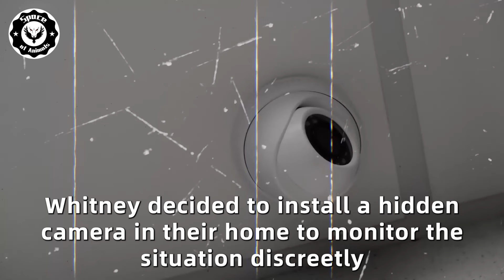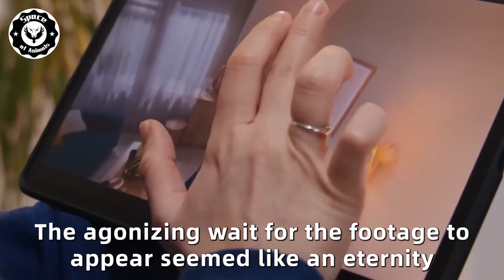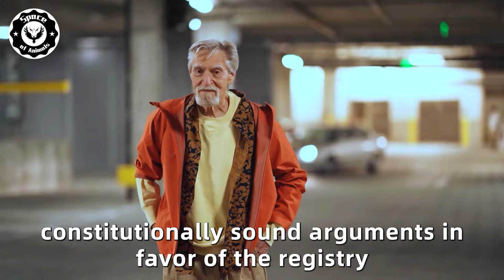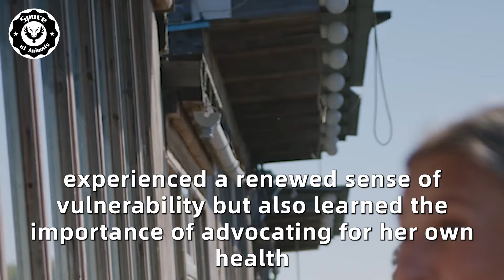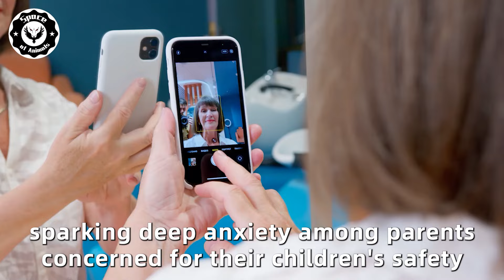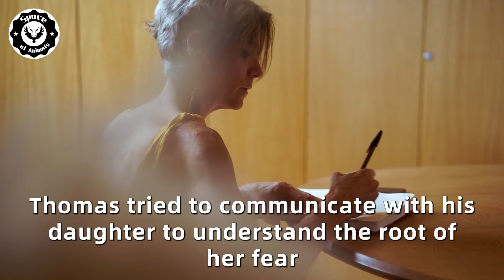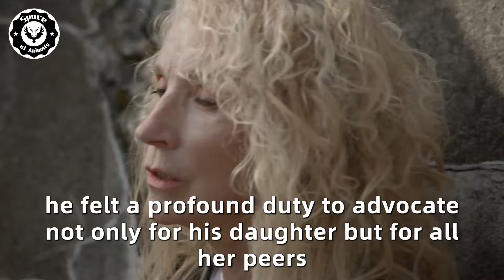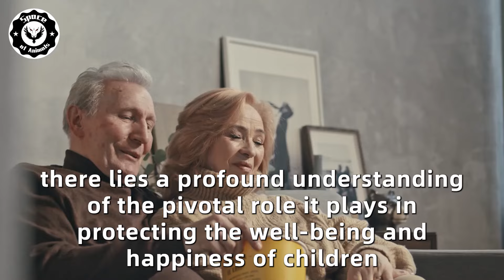Young Girl Always In Pain At School, Then Her Teacher Found Out Her Father Did The Shocking!